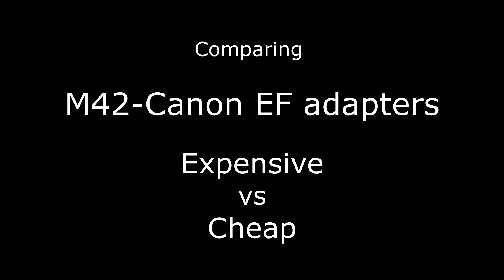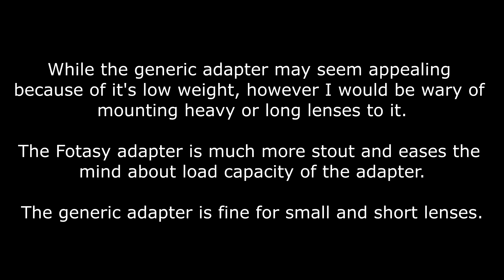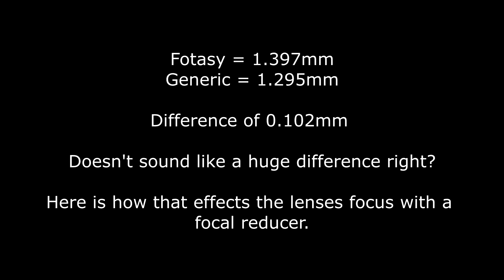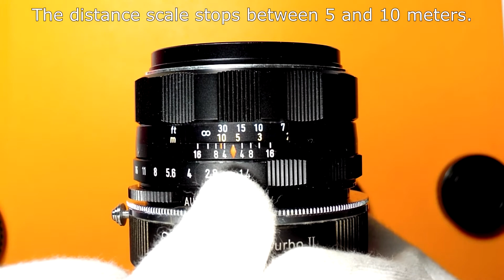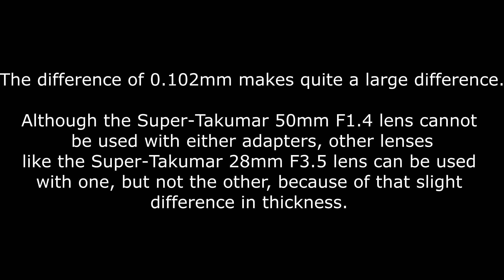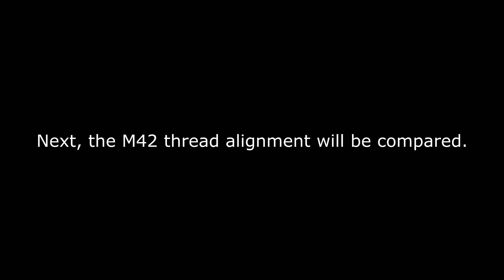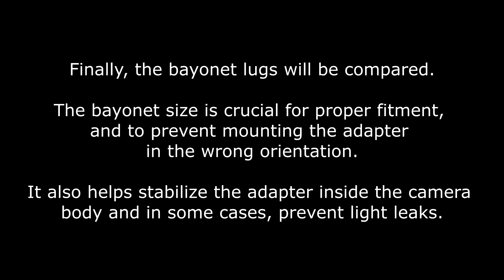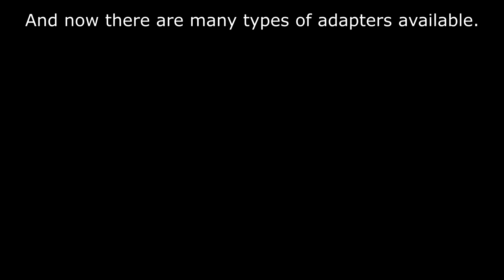Comparing M42 - Canon EF adapters (Expensive vs Cheap) (S.L.E.)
Comparing M42 - Canon EF adapters (Expensive vs Cheap)

In this Stupid Lens Experiment video, we see the differences between a cheap M42 - Canon EOS EF adapter to an expensive one.  While there are many types of these adapters for sale, we compare one that costs $2 to one that costs 5x as much.  We are not endorsing the Fotasy or the generic adapter.  Please use your own search and use your own judgment when purchasing a adapter.

SLE EP07

By :
RKVC